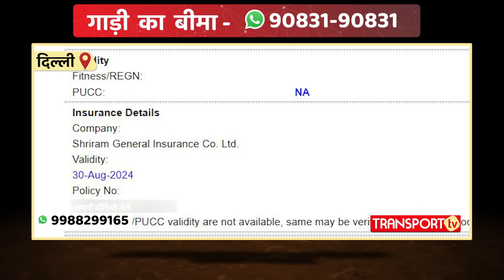ड्राइवर तो निकला एटम बम्ब करवाई बात तो छूटे पसीने | TRANSPORT TV | V-3601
सोशल मीडिया पर एक वीडियो तेजी से वायरल हो रहा है।  वीडियो में आप देख सकते हैं कि एक पुलिसवाला ड्राइवर को गली दे रहा है।  ऐसे में ड्राइवर उसे बार बार तमीज से बात करने को बोल रहा है।जैसा की वीडियो में जब पुलिस वाले ने सारे कागज देखे तो कागज पुरे पाए गए। फिर कर्मी को वहां से जाना पड़ा।  इस घटना में ड्राइवर जागरूक निकला।